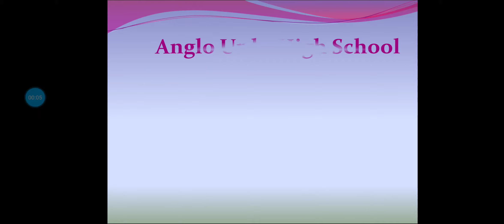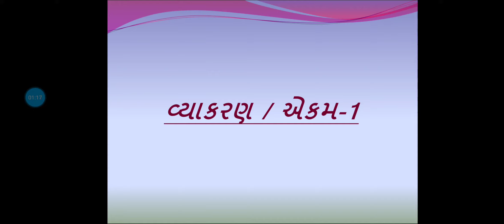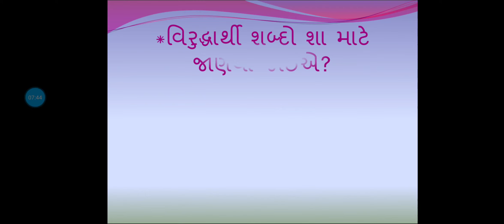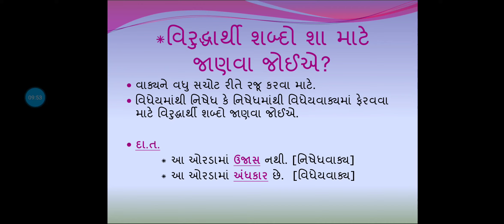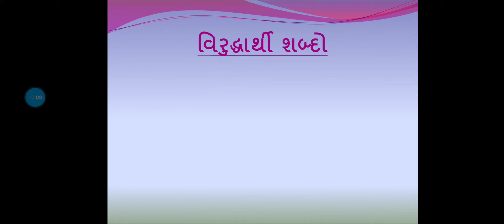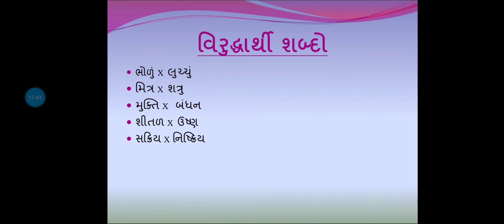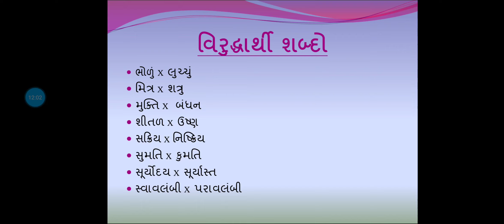Std-10 Gujarati (S.L.) સમાનાર્થી- વિરોધી શબ્દો(Revision)04/01/2021